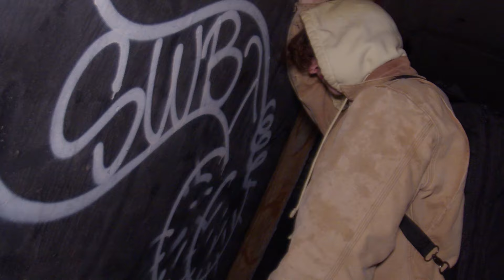HOGFATHR - COMBO FRENZY (VISUAL EXPERIENCE)